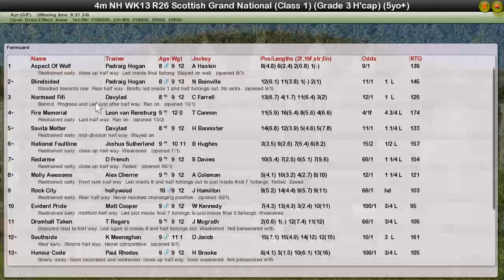NH WK12 R26 Scottish Grand National